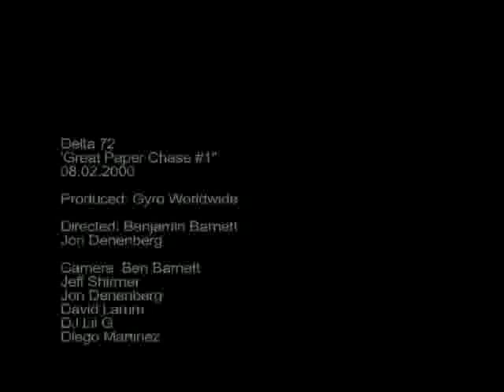Media Bureau Archive: Delta 72 part 5: Live at the Trocadero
Delta 72 performs live at the Trocadero Theatre at the Maxim Presidential Convention during the 2000 Republican National Convention in Philadelphia.